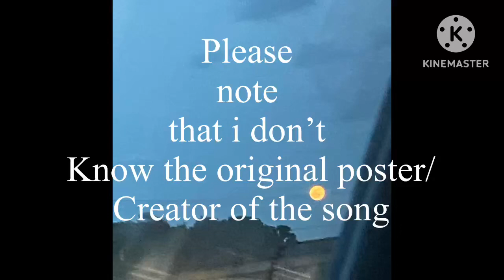Oh shit she’s cute’ (please check description)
Everyone please note that i don’t know the original creator of the song

But i will take down the song if asked this is only a re-upload i don’t want people to think I’m stealing the song and claiming it please due to all respect I’m not trying to steal the song